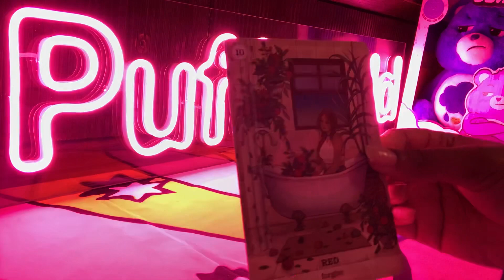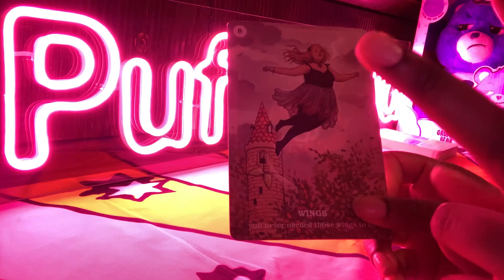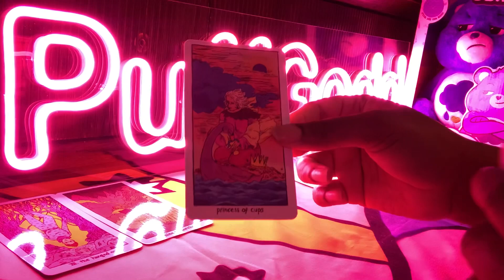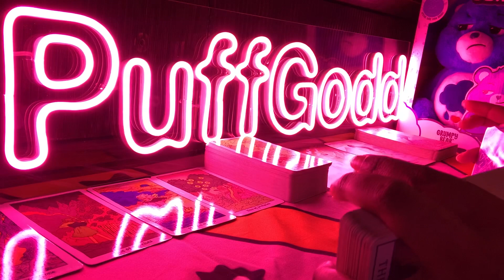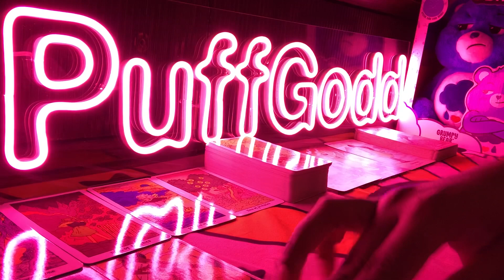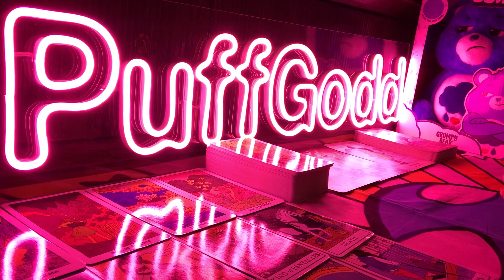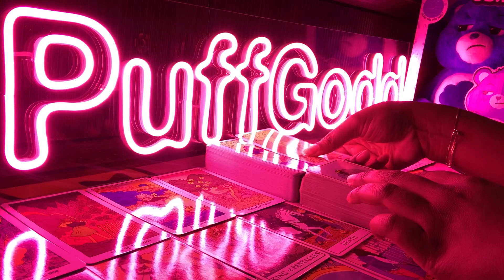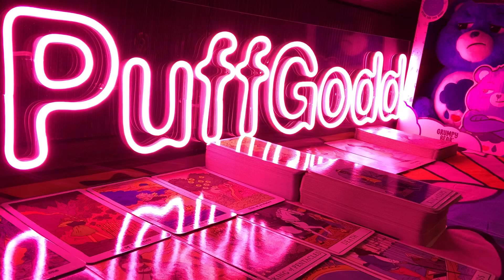LIBRA 🟤 NEXT 48 HOURS - SURVIVERS GUILT - CLIPPED WINGS 🟤 NOVEMBER 12-13 2021 TAROT READING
Libra this is your Next 48 Hours psychic tarot reading for November 2021! Watch your Sun, Moon, rising, Venus and North Node signs for more clarity.

3. OPTIONAL: You are welcome to send a BRIEF message regarding information that you would like me to focus your reading on.